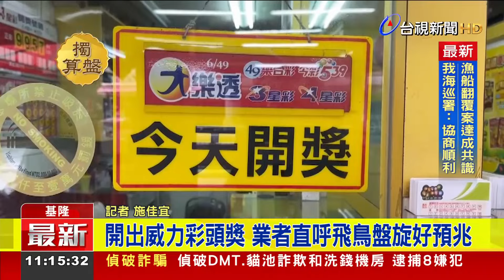獎落基隆！ 威力彩頭獎2.57億元一注獨得【最新快訊】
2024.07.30【最新快訊】基隆基隆崁仔頂漁市的彩卷行，開出威力彩頭獎，獎金高達2.57億元由一人獨得。業者表示，前幾天在店門口有飛鳥盤旋，鳥兒顏色鮮豔，自己從未見過，認為是好預兆。